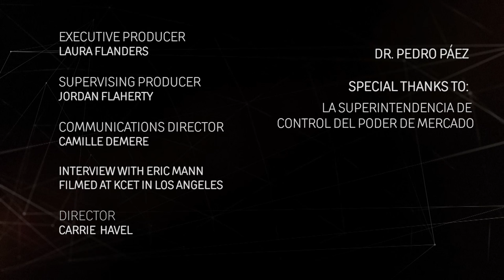Connecting the Grassroots and the Global: Eric Mann and Pedro Páez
Eric Mann from The Los Angeles Bus Riders Union talks about why working people from LA are attending the climate talks in Paris. And Ecuador's former Finance Minister Pedro Páez on when they renegotiated loans, cut debt payments and reinvested in the local economy. Plus a commentary from Laura on lessons learned from a 19th century African statue.